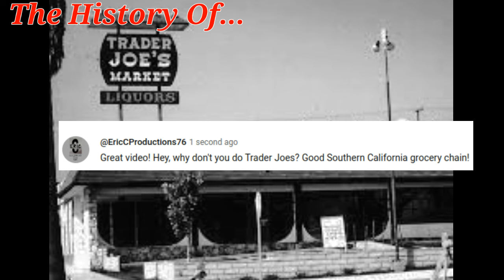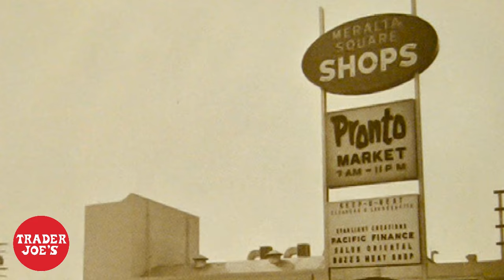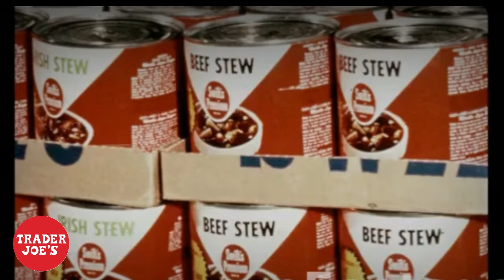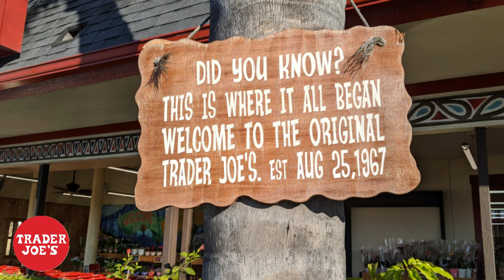The History Of Trader Joe's.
Trader Joe's is an American chain of grocery stores headquartered in Monrovia, California. The chain has 560 stores[3] across the United States.

The first Trader Joe's store was opened in 1967 by founder Joe Coulombe in Pasadena, California.[4] The chain was owned by German entrepreneur Theo Albrecht[5] from 1979 until his death in 2010, when ownership passed to his heirs.[6] The company has offices in Monrovia, California, and Boston, Massachusetts.[7]